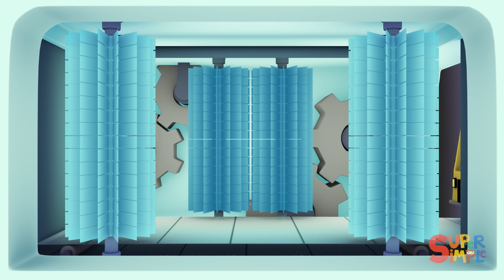Yum Yum Yum! Carl Washes Healthy Food Trucks at Carl's Car Wash | Cartoons for kids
Watch this video and MUCH more in the Super Simple App for iOS!
Betty and Fran can't wait to deliver their delicious fruits and vegetables. But their food trucks have to be super squeaky clean. Time to head to Carl's Car Wash!